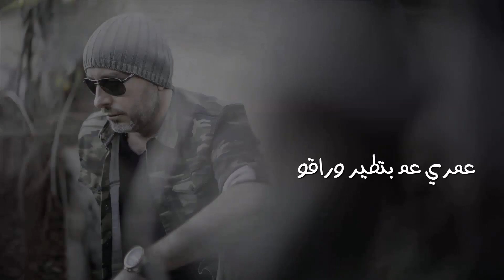Ahmad Sultan - Ya Hob - Lyrics Video | أحمد سلطان - يا حب - كلمات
Welcome to Ahmad Sultan Youtube channel